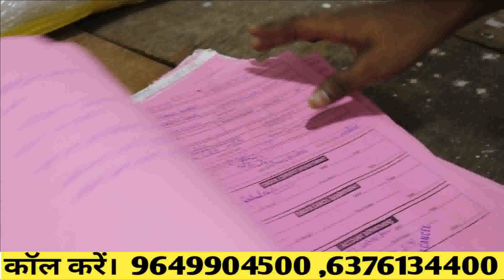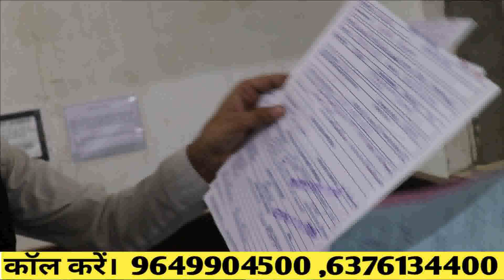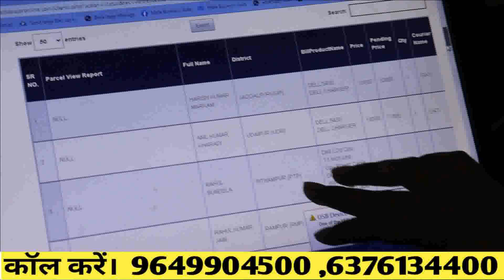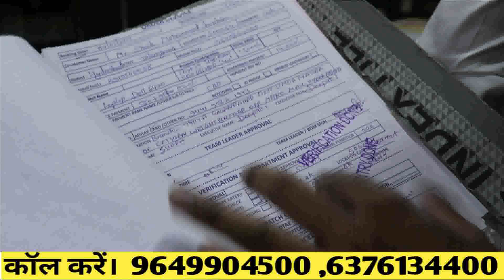Laptop मात्र ₹5000 में | Wholesale Laptop Market bhilwara || Cheapest Laptop Market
BOOK ORDER BOOK ORDER

BOOK ONLY 550/-
आज के OFFER में आर्डर BOOK करे

NOT :-

तो आज का मोका भूल कर भी नहीं चुके

 ✅सर आप ने हमारी कंपनी में संपर्क किया था   हजारो customer की inquiry होने से  हमारी टीम से  बात नहीं हो पाई

 ✅हजारो customer की  inquiry को देखते हुए  आप केवल अपना  ORDER confirm कर के भी आप का  आर्डर BOOKING  हो जायेगा

✅सर आप अपना  आर्डर पहले confirm करे

 केवल और केवल आज के लिए
आप केवल फेक्टरी price में अपना आर्डर  conform करके Booking कर सकते  …